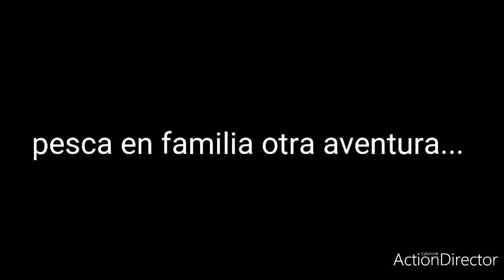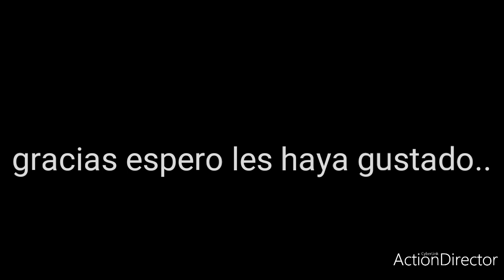pesca en laguna .. cba . otra aventura en familia 👪